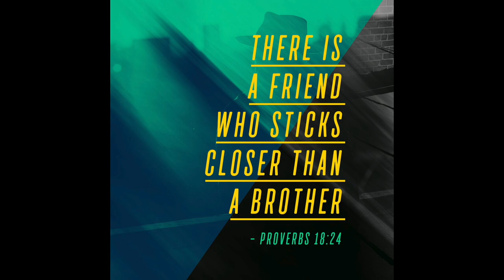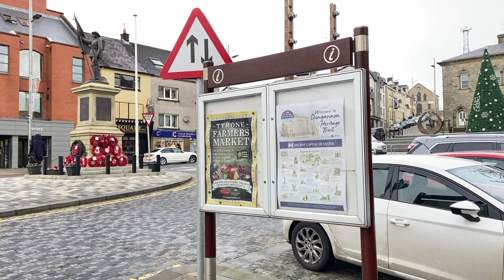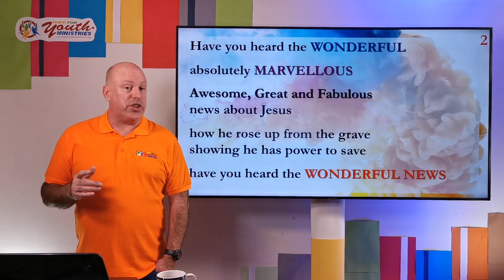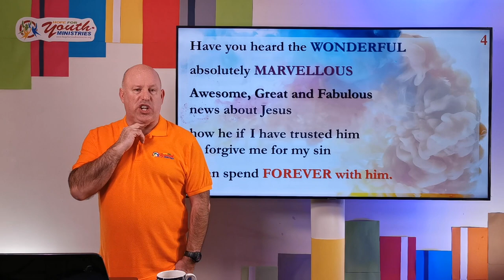Dungannon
Wednesday Assembly - 19 January 2022